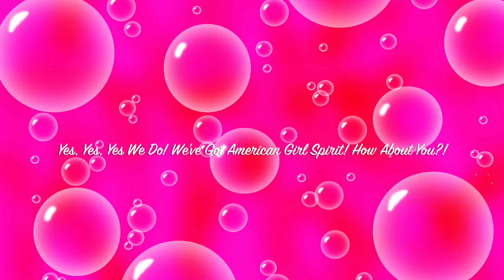NEW American Girl Doll Mix And Match FASHION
American Girl Spirit is showing off the NEW Truly Me Mix and Match Fashion. I will be opening and displaying the clothing, shoes, and accessories.  I’m so excited to show you all these fabulous fashion products.

Don't miss out on American Girl Spirit fun!

NUEVO American Girl Doll Mix And Match MODA

جديد فتاة أمريكية دمية مزيج المباراة أزياء

NOUVEAU American Girl Doll Mix And Match FASHION

NEWアメリカンガールドールミックスとマッチファッション

MUSIC

Arriba Mami by Jingle Punks